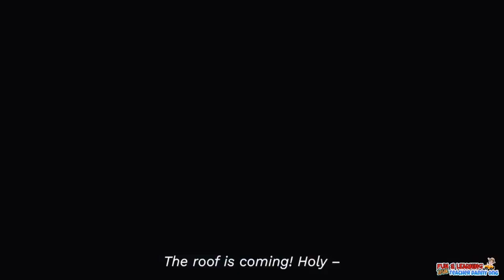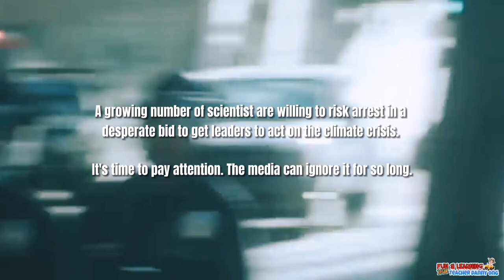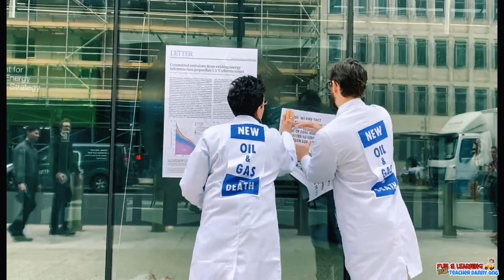WHAT HAPPENED TO OUR SCIENTISTS? || CLIMATE CHANGE PROTEST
REPOST, SHARE, AND SPREAD AWARENESS ‼️

A NASA scientist and three others were arrested in Los Angeles on Wednesday after chaining themselves to the doors of a Chase Bank office building.

JPMorgan Chase & Co. has invested more money in fossil fuels than any other bank, according to a 2020 report from the Sierra Club and other climate advocacy organizations. In addition to calling for immediate action to address the climate crisis, the protestors on Wednesday were calling for the company to divest from coal, oil, and gas.

Peter Kalmus, who studies biological systems and climate change at NASA's Jet Propulsion Laboratory, spoke to a crowd that assembled shortly after another protestor helped Kalmus chain himself to the handle of the bank's glass door.

We only have 3-5 years to save the earth, plant more trees, water conservation, and other more just to save our earth. We don't need money to make the earth better, we need everyone's help.

We believe scientists should be resisting on the front lines, but the resistance must be bigger than any one group.

For more readings:
[1] Gayle, D. (2022, April 13). XR scientists glue hands to business department in London climate protest. the Guardian.

[2] Osborne, M. (2022, April 13). Scientists stage worldwide climate change protests after IPCC report. Smithsonian Magazine.

[3] Freedman, E. (2022, April 14). ‘we’ve been trying warn you’: NASA climate scientist breaks down in emotional speech. The Independent.

[4] Hirsh, S. (2022, April 11). Who is Peter Kalmus? The NASA climate scientist's emotional speech has gone viral. Green Matters.

[5] Harvey, C. (2022, April 11). Scientists risk arrest to demand climate action. Scientific American.